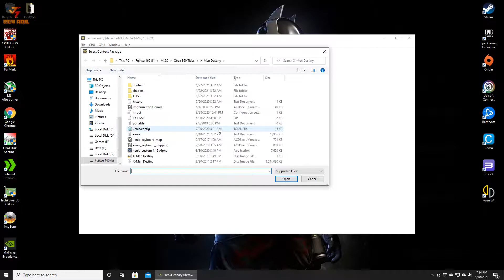X Men Destiny PC Gameplay | 60fps | Xenia Canary | Xbox 360 Emulator | Playable | Updated 2021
XENIA X-Men Destiny PC Gameplay PC Gameplay | 100% Playable✔️ | Xenia Master | Xenia Canary 2021 [Xbox 360 Emulator] | Updated Performance

Status: Playable / In-game
resolution_scale = 1
Vsync=false
use_haswell_instructions = true
gpu_allow_invalid_fetch_constants = true
apply_patches = true

Specs:
GPU: NVIDIA GeForce GTX 1650 SUPER , 4096 MB GDDR6 , ForceWare 466.27

xenia,
xenia emulator,
xbox 360 emulator,
xbox 360 Emulation,
xbox one emulator,
xenia emulator slow,
xenia xbox 360 emulator wwe 2k14,
xenia xbox 360 emulator setup,
xenia emulator avx,
xenia emulator brightness,
xenia emulator how to save,
xenia emulator help,
xenia emulator ios,
red dead redemption 1 pc game,